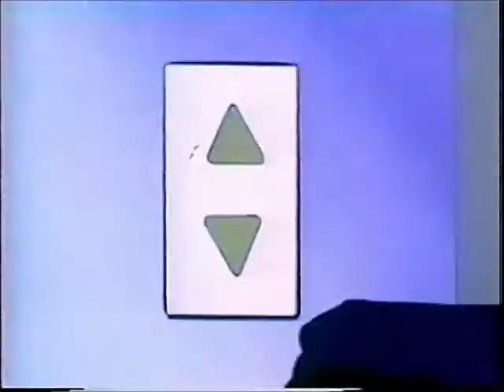Spiral Zone Episode 18 Part 1 (English)